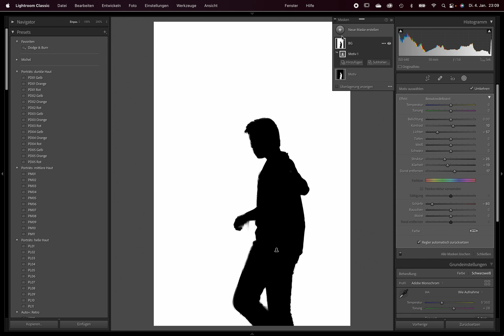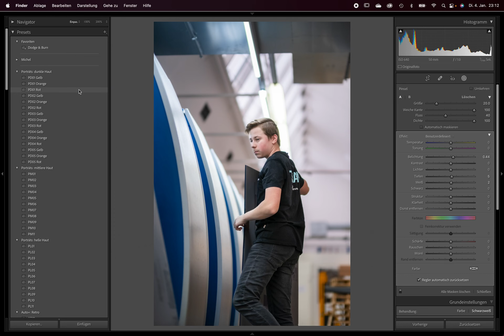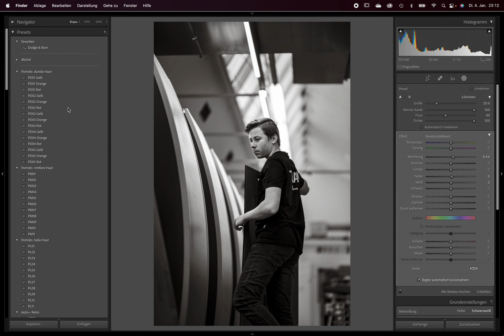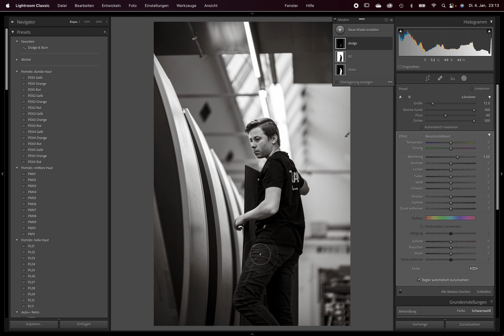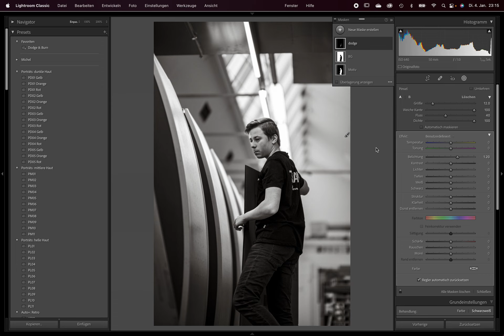Lightroom-Preset für Dodge & Burn (inkl. Download)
Heute zeige ich euch, wie ihr n Lightroom Classic ein Preset erstellt, welches euch automatisch zwei neutrale Masken mit Einstellungen für Dodge & Burn anlegt.

Installation:
Zum Beispiel über Importfunktion im Entwicklungsmodul.

Inhalt
00:00 Einführung
01:38 Preset in Aktion
03:47 Speicherort des Presets
04:25 Preset selber erstellen